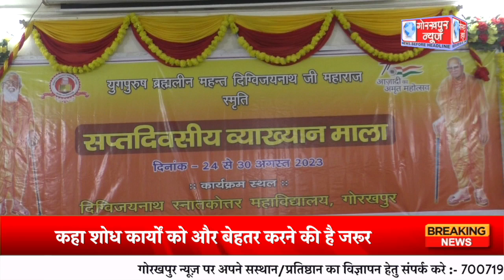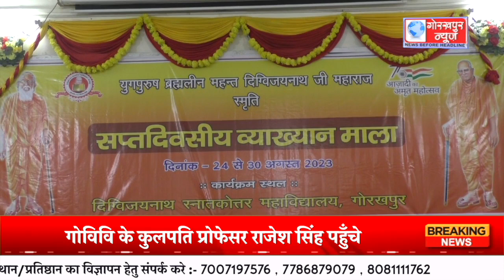युगपुरुष महंत दिग्विजयनाथ स्मृति व्याख्यानमाला के समापन दिवस पर राजनीति विज्ञान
युगपुरुष महंत दिग्विजयनाथ स्मृति व्याख्यानमाला के समापन दिवस पर राजनीति विज्ञान व रक्षा एवं स्त्रातजिक अध्ययन विभाग के संयुक्त तत्वाधान में आयोजित कार्यक्रम में मुख्य अतिथि के रूप में गोविवि के कुलपति प्रोफेसर राजेश सिंह पहुँचे, कहा शोध कार्यों को और बेहतर करने की है जरूर